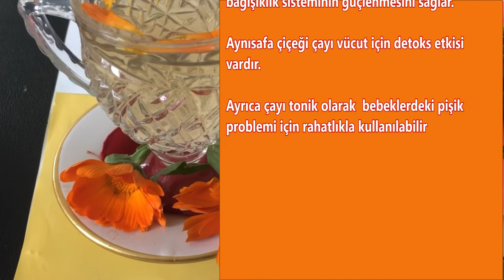Şifalı Aynısefa Çiçeği Faydaları Kullanım